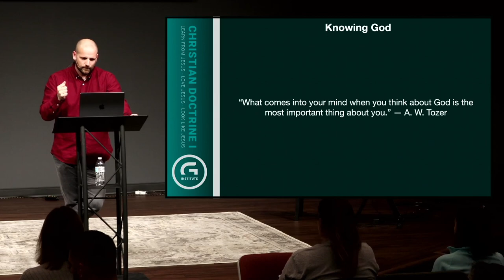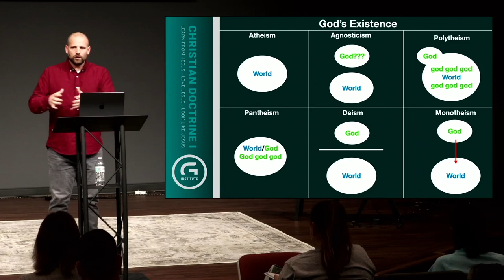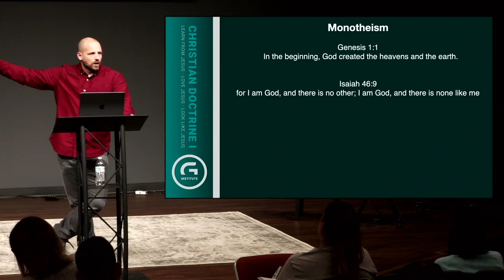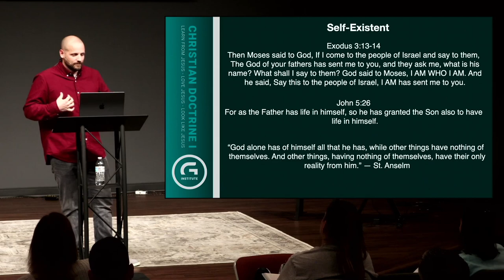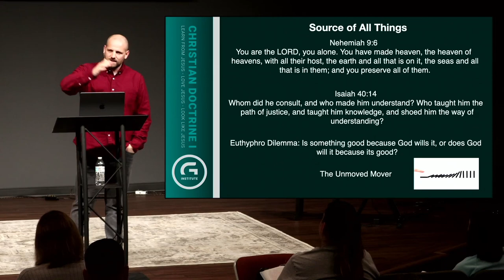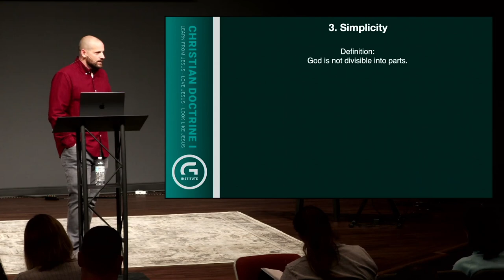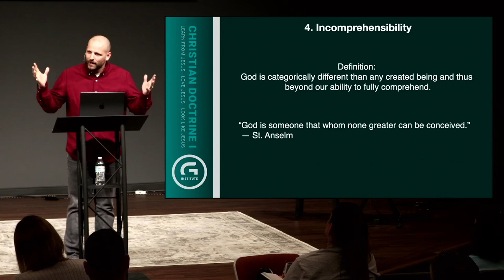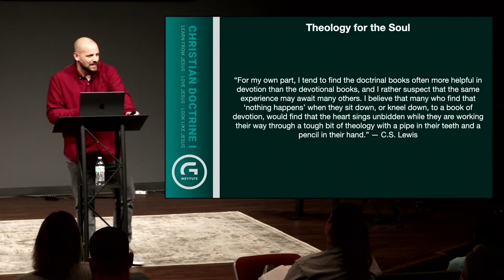Introduction to Theology (God's Incommunicable Attributes - Part 5)